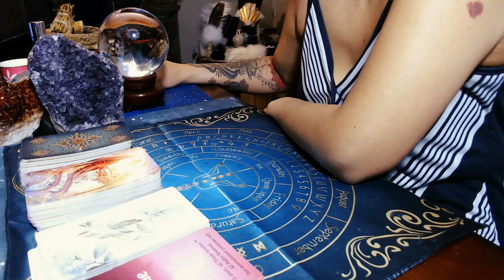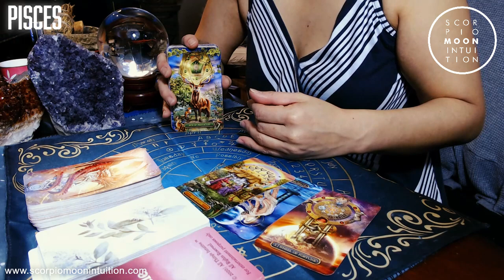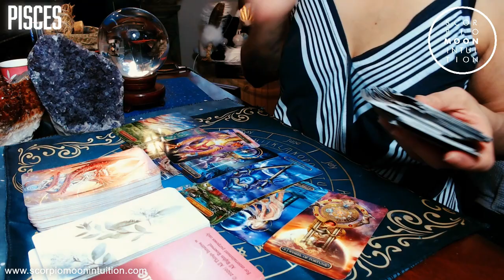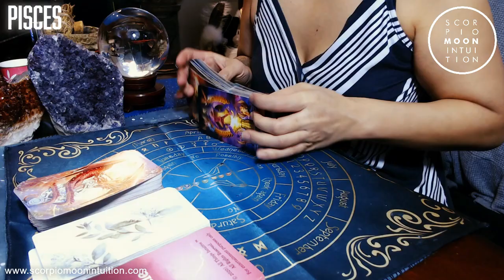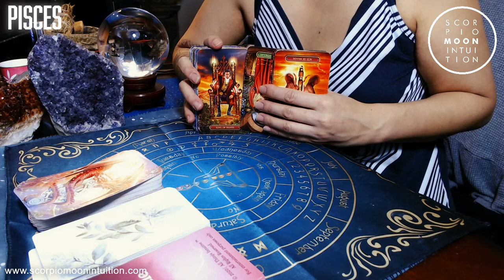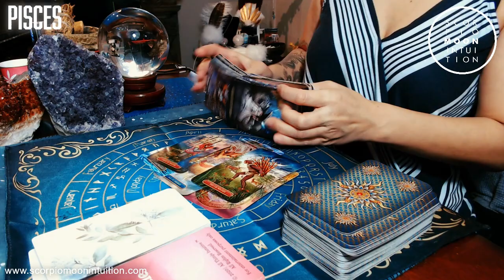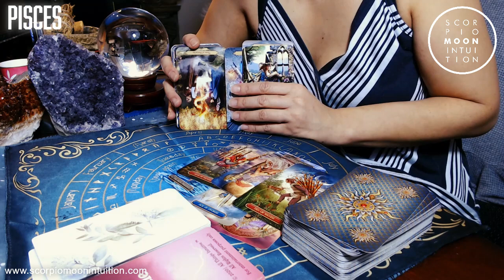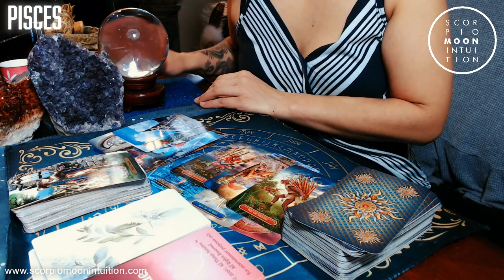PISCES - You wonder how long it will take for them to leave the karmic? Don't leave them just yet!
*Includes other perks such as monthly discounts on personal readings and more!

📺 Schedule:
Monday - Twin Flame Reading
Tuesday - Capricorn, Gemini, Leo, Pisces
Wednesday - Taurus, Libra, Aries, Cancer
Thursday - Virgo, Aquarius, Sagittarius, Scorpio
Friday - LIVE Reading